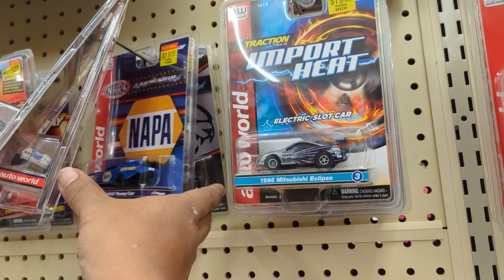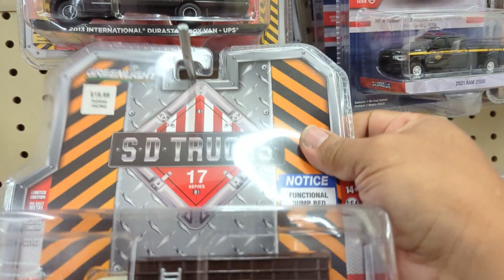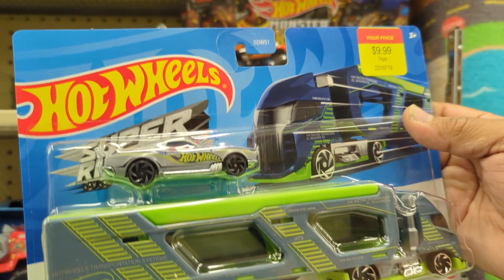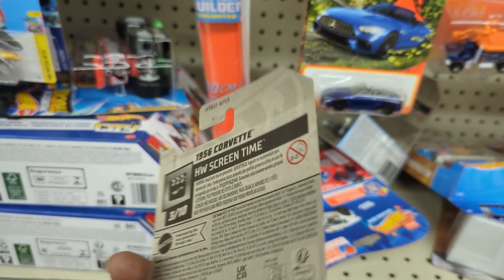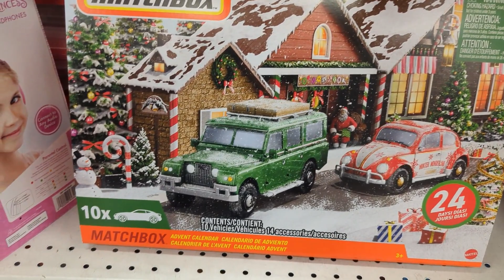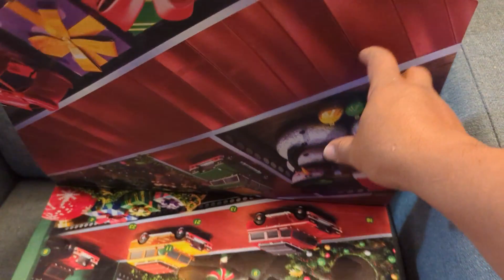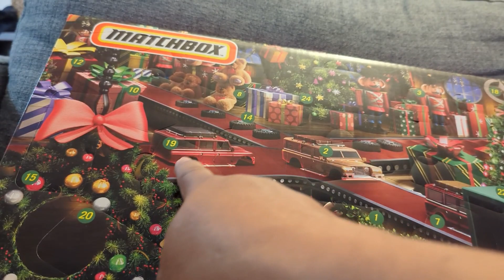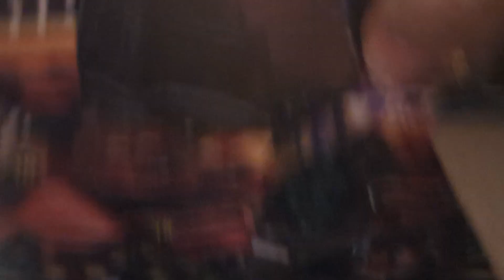CaZando 🇺🇲🔥Hot Wheels🔥Matchbox Christmas pack🎄unboxing🔥🦝👍no te lo puedes perder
feliz navidad mapaches , 🎄👍🦝